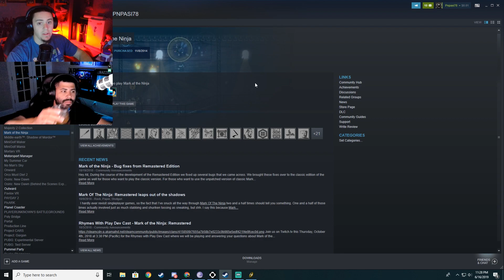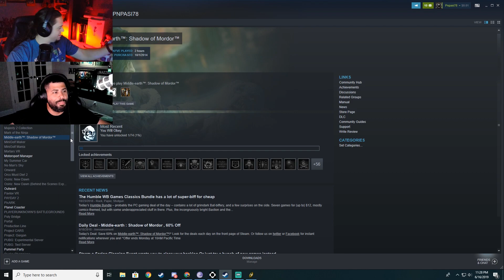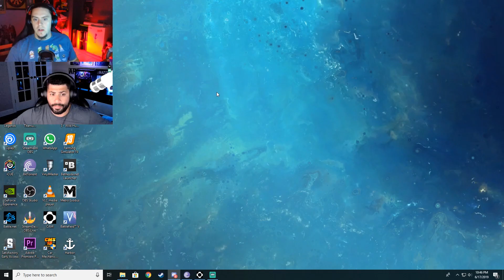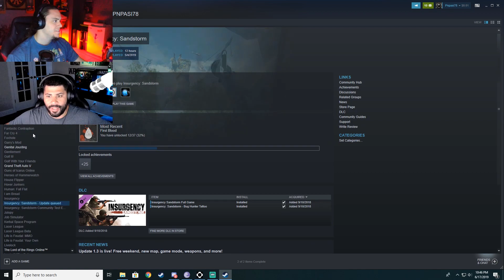Lord of the Rings online BEST REVIEW 2019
Mike and Asi play LoTro.